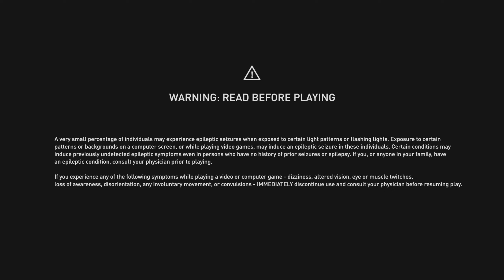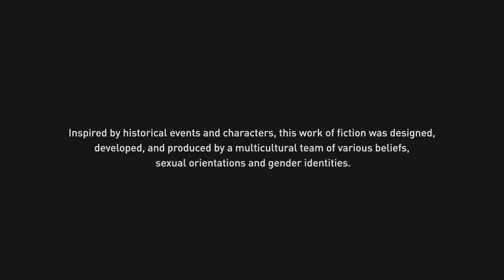Assassin's Creed Valhalla Gameplay fighting and dying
Hey guys this video is sponsored by DUBBY go check them out and use my discount code to get 10% off your order it is K2ninja10 here is the link to the

My Instagram is @k2ninja1

My Snapchat is @k2ninja1

My Twitter is @K2ninja1

My Twitch is @the_k2ninja

My Tiktok is @the_k2ninja